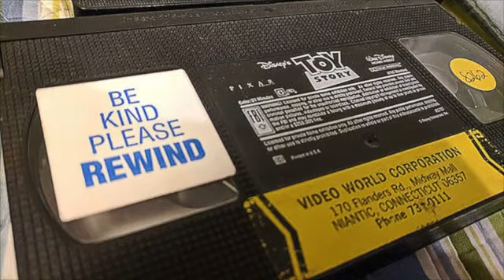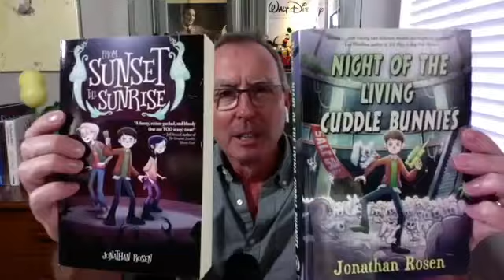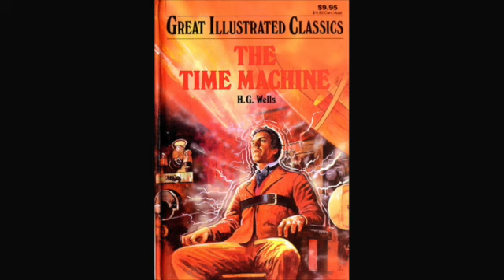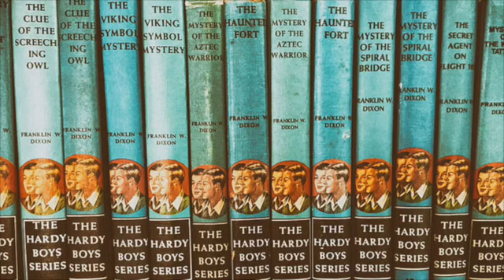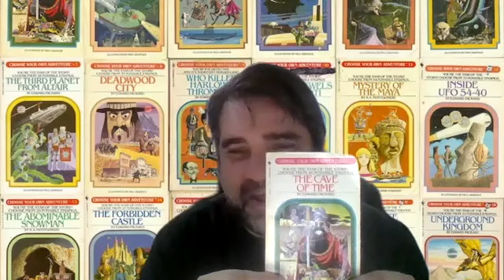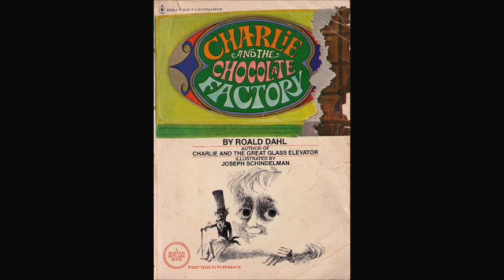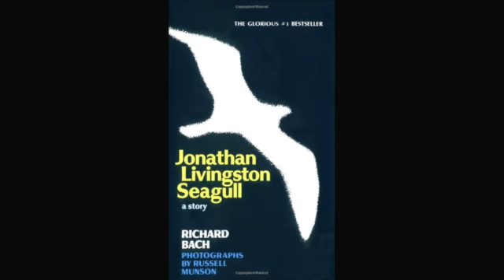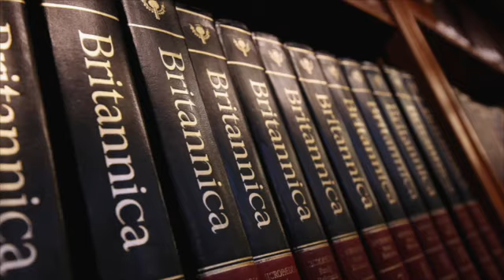Pop Culture Retro takes a look back at their favorite Childhood Books!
Join Disney's Ike Eisenmann, and author, Jonathan Rosen, as they take a look back to their favorite childhood books that they read in the 60s, 70s, and 80s!